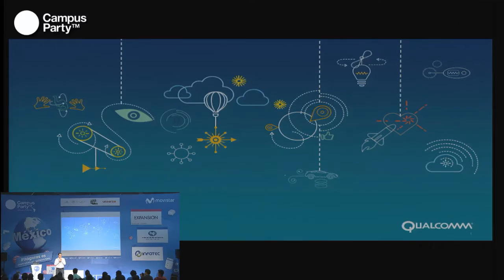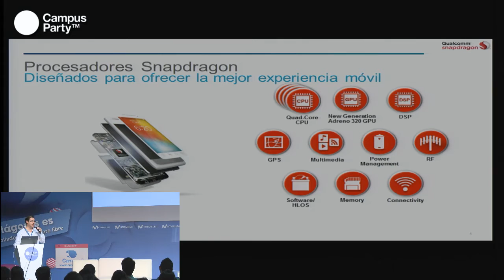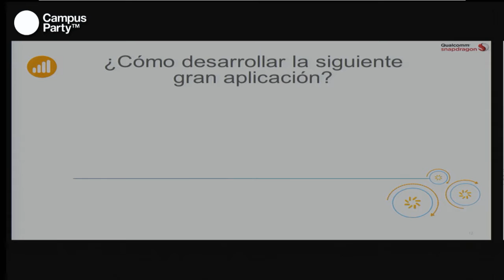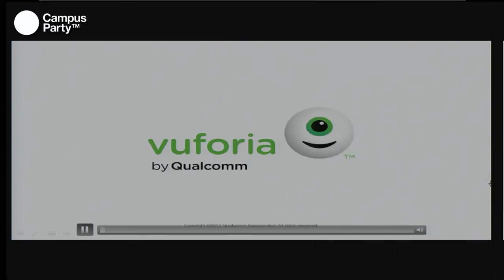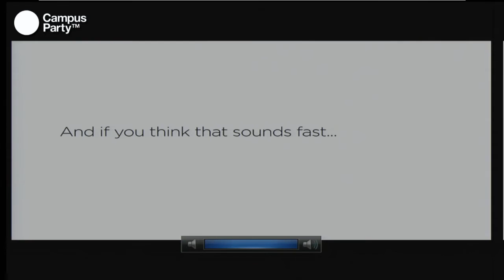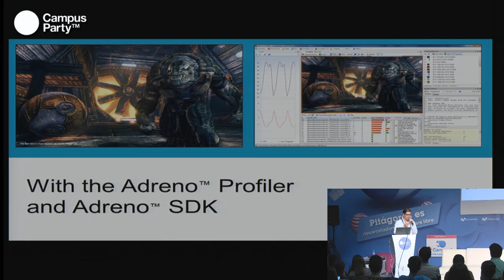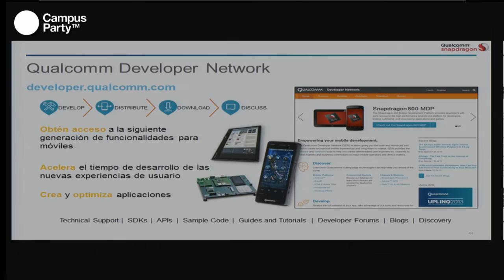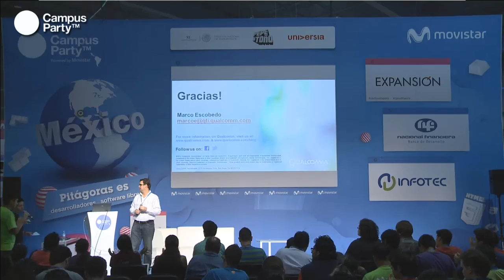CPMX4 - Como desarrollar la siguiente aplicacion del millon de dolares